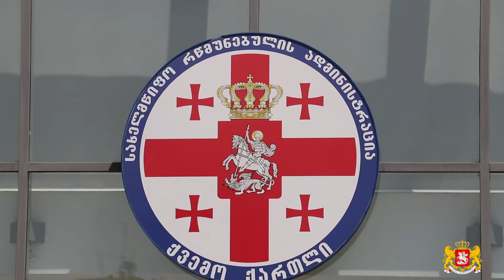ქვემო ქართლში კოვიდინფიცირების ფაქტების მატების ერთეული შემთხვევებია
ქვემო ქართლში კოვიდინფიცირების ფაქტების მატების ერთეული შემთხვევებია, უკონტროლო გავრცელება არ გვაქვს და დაავადების გამოვლენის ფაქტები შემცირებისკენ მიდის, - განაცხადა ქვემო ქართლში სახელმწიფო რწმუნებულმა, შოთა რეხვიაშვილმა, ჟურნალისტებთან საუბრისას. მისივე განმარტებით, ბოლო 4 დღის განმავლობაში, ფართომაშტაბიანი კვლევები ჩატარდა მარნეულში და1680 საკვლევი მასალიდან დაავადების მხოლოდ ერთი დადასტურებული შემთხვევა გამოვლინდა. თეთრიწყაროს მუნიციპალიტეტში კი, გუშინ ოთხი  და დღეს, სამი დადასტურებული ფაქტია.

,,მარნეულის მუნიციპალიტეტში მიმდინარეობდა ფართომასშტაბიანი კვლევები, ჯამურად 1680 ადამიანისგან იქნა მიღებული საკვლევი მასალა და შემოწმდა კოვიდინფექციაზე. კვლევების შედეგად დადასტურებული არის მხოლოდ 1 ფაქტი და ისიც საწრაფო-სამედიცინო დახმარების ექიმის, რომელიც მკაცრ იზოლაციაში იყო. ამ დღეების მანძილზე, ქვემო ქართლში დაავადების გავრცელების მხოლოდ ერთეული შემთხვევები იყო. გუშინ დადასტურდა 4 ფაქტი თეთრიწყაროში და იქაც საკარანტინე სივცეში და მკაცრ თვითიზოლაციაში იყვნენ ეს პირები. ერთი დადასტურებული შემთხვევა იყო ბოლნისიდან, რომელიც იყო „ცხელების ცენტრში“ გადაყვანილი და შემდეგ, მკურნალობისას, აღმოჩნდა დაავადების ფაქტი დადასტურებული. დღესაც, თეთრიწყაროში არის  დაავადების სამი ფაქტი და ესეც არიან საკარანტინე სივრცეებში მყოფ ადამიანებში. შეიძლება ითქვას, რომ დროული რეაგირების გამო, როდესაც თეთრიწყაროში დავინახეთ, რომ გავრცელება იყო ფართომასშტაბიანი, 73 მჭიდრო კონტაქტი და მომეტებული რისკის მქონე ადამიანები ჩვენ ორგანიზებულად გადავიყვანეთ საკარანტინე სივრცეებში, რამაც მოგვცა იმის შესაძლებლობა, რომ თეთრიწყაროს მუნიციპალიტეტის ტერიტორიაზე მყოფ ადამიანებთან გავრცელება პრაქტიკულად არ არის და ეს ერთეული შემთხვევები არის იქ, სადაც, ეს რისკი იყო უფრო მაღალი“ , - განაცხადა შოთა რეხვიაშვილმა.

დღეიდან ბოლნისის მუნიციპალიტეტში, მარნეულის მსგავსად, გაკეთდება რამდენიმე მიმღები ცენტრი, სადაც მოსახლეობა კოვიდინფექციაზე მასიურად შემოწმდება - ძირითადად, კვლევები სოფელ მუშევანში და გეტაში ჩატარდება. ქვემო ქართლის რეგიონში დღეისათვის კოვიდინფიცირების 207 დადასტურებული შემთხვევა და 57 გამოჯანმრთელების ფაქტია.